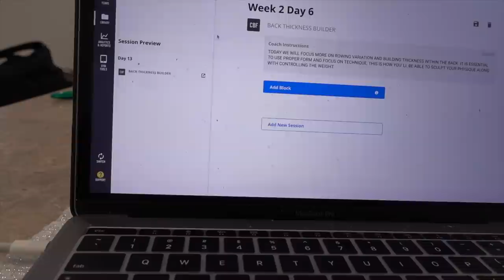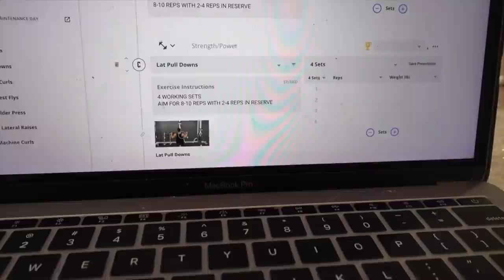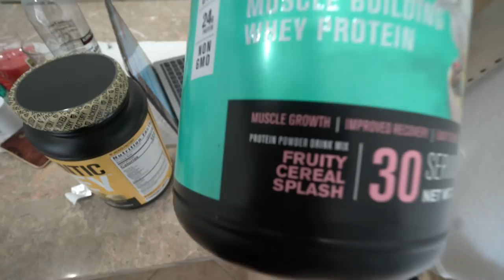CONTEST PREP ADVICE | BACK THICKNESS BUILDING WORKOUT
TIME STAMPS:
PRE TRAINING MEAL  : 01:40
COMPETITION ADVICE : 05:16
FIRST TIME COMPETITOR : 08:15
PRE TRAINING STACK : 16:35
BACK WORKOUT COMMENTARY : 17:44

TRIFECTA  has been a huge help to me during my competition prep & progressive season phase. If you want to see what options they offer check out the menu below:
TRIFECTA MENU:

IF YOU NEED GUIDANCE TOWARDS YOUR HEALTH AND FITNESS GOALS APPLY NOW  IN THE LINK BELOW FOR MY ONLINE COACHING TO SEE WHICH PROGRAM IS MOST SUITABLE FOR YOU AND YOUR GOAL.

UNLIMITED 1 ON 1 TEXTING COMMUNICATION DURING THE ENTIRE PROGRAM.